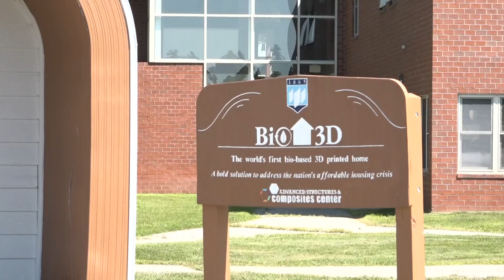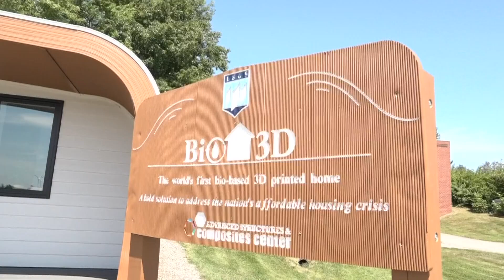UMaine 3D-printed home made entirely of recycled material toured by HUD official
An official with U.S. Housing and Urban Development was in Maine to check out a home at the University of Maine that was 3D printed using bio-friendly materials.